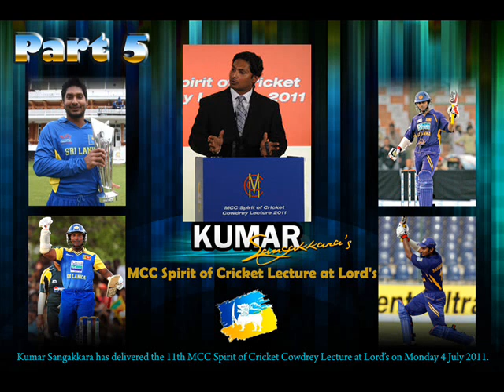Kumar Sangakkara's MCC Spirit of Cricket Cowdrey Lecture at Lord's (Full) -5/5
PART 5
Sangakkara received a standing ovation for his stirring, eloquent speech, which focussed on the history of cricket in his native Sri Lanka.
It touched upon issues including the 2009 terrorist attacks against the Sri Lanka team, governance of the game within the country and the passion with which is is followed by his people who were long blighted by civil war.

In an hour-long speech that earned him a standing ovation, Sangakkara charted the unique history of cricket in his country, and called on SLC to root out its corrupt practices and recognise the huge role the sport now needs to play in promoting reconciliation at the end of a 30-year civil war.

I just want to share this great and humble speech by Mr. Cricket, Kumar Sangakkara.
~Proud to be Sri Lankan!~